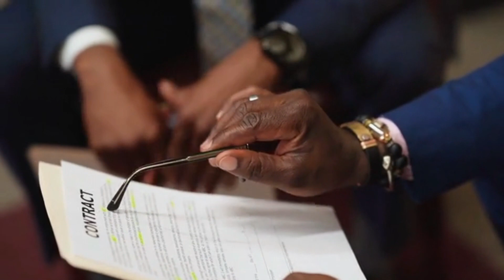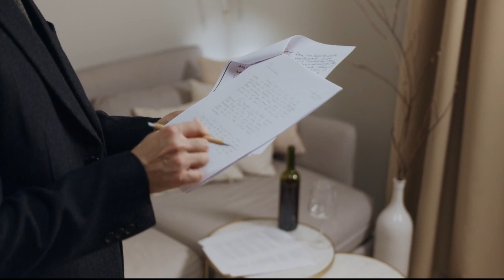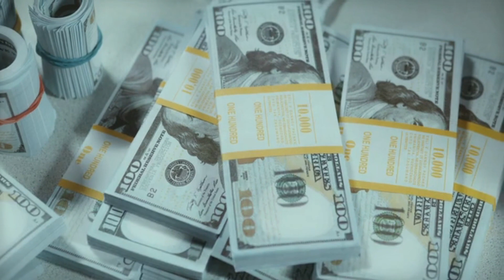Mahmood Khan Achakzai's demand to postpone the presidential election | News Play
Mahmood Khan Achakzai's demand to postpone the presidential election | CBA NEWS
IMF issued statement on PTI founder's letter
imran khan's letter to imf is anti-national move
khan's letter to imf
mqm founder altaf hussain needs money
imran khan to writer to letter imf
fawad chaudhry statement
imran khan's letter to imf
imran khan's letter
letter to imf,red sea issue
center for economic research in pakistan
why imran khan write letter to imf
imran khan letter to imf
imran khan letter
imran khan imf letter
govt issue passport to ishaq dar